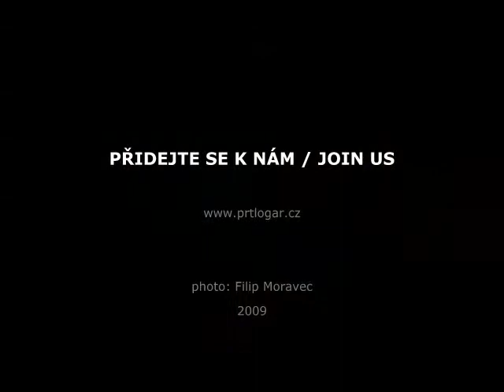PRT Logar - Logar from Bird's-eye view - Slideshow